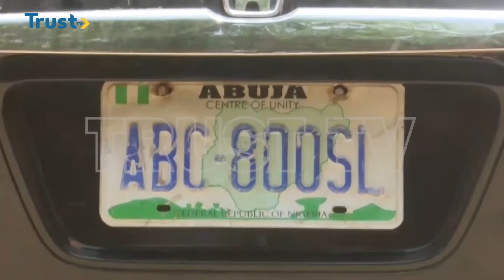KATSINA SECURITY: Police Repel Terrorist Attacks, Recover Cache Of Weapon | TRUST TV